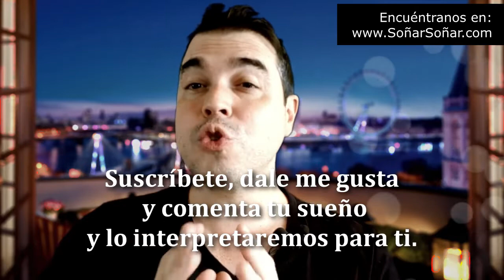Que Significa Soñar con Besar a tu Cuñado o Soñar Besando a tu Cuñada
En este corto video, Juan David Arbelaez, intérprete de sueños pàra y nos explica rápidamente el significado de este sueño y nos da una interpretación lo que soñar con esto significa.